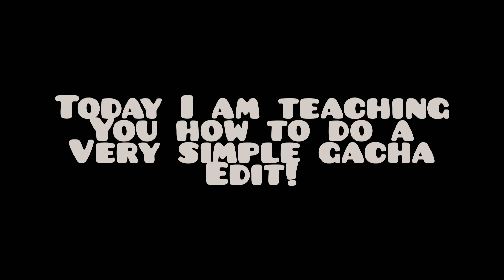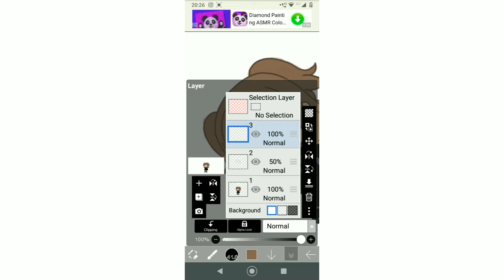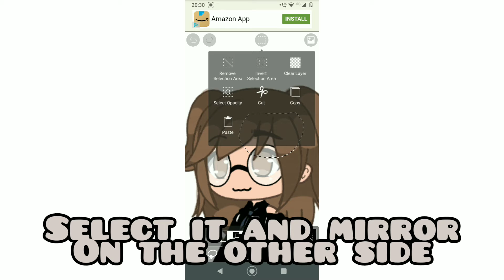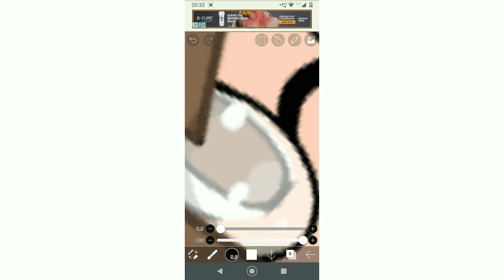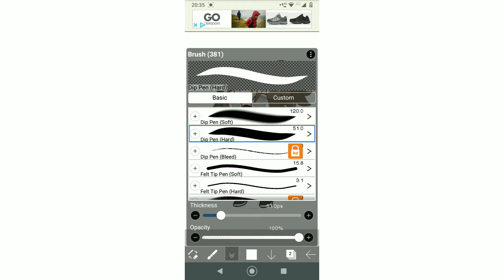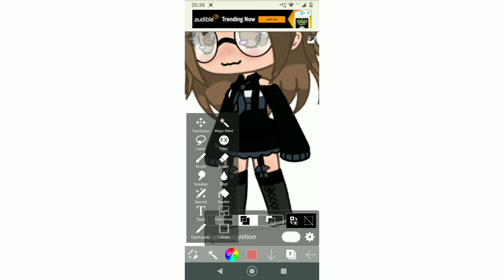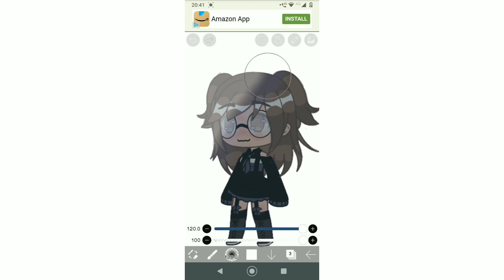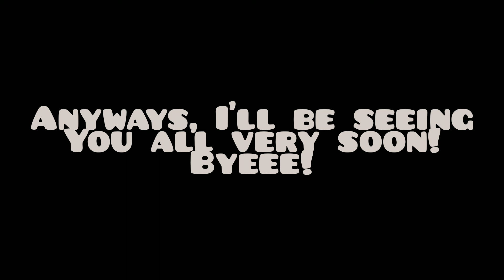How to make a simple gacha edit || beanieblossom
˜”*°•.˜”*°• Open me •°*”˜.•°*”˜

★how to make a simple gacha edit!★
𝓦𝓮𝓵𝓬𝓸𝓶𝓮 𝓸𝓻 𝔀𝓮𝓵𝓬𝓸𝓶𝓮 𝓫𝓪𝓬𝓴! 𝓘 𝓱𝓸𝓹𝓮 𝔂𝓸𝓾 𝓮𝓷𝓳𝓸𝔂!

╳°»｡ ∾･⁙･ ღ ➵ ⁘ ➵ ღ ･⁙･∾ ｡«°╳

COPY AND PASTE THESE!
𝙳𝚒𝚜𝚌𝚘𝚛𝚍 𝚞𝚜𝚎𝚛: 𝚋𝚎𝚊𝚗𝚒𝚎𝚋𝚕𝚘𝚜𝚜𝚘𝚖#𝟿𝟺𝟷𝟺
𝙳𝚒𝚜𝚌𝚘𝚛𝚍 𝚜𝚎𝚛𝚟𝚎𝚛: 𝚑𝚝𝚝𝚙𝚜://𝚍𝚒𝚜𝚌𝚘𝚛𝚍.𝚐𝚐/𝟿𝚝𝙼𝟻𝚂𝚊𝚐𝚎𝚟𝚛
𝚁𝚘𝚋𝚕𝚘𝚡 𝚞𝚜𝚎𝚛:𝚑𝚝𝚝𝚙𝚜://𝚠𝚠𝚠.𝚛𝚘𝚋𝚕𝚘𝚡.𝚌𝚘𝚖/𝚞𝚜𝚎𝚛𝚜/𝟷𝟼𝟸𝟹𝟸𝟺𝟺𝟷𝟽0/𝚙𝚛𝚘𝚏𝚒𝚕𝚎
𝚁𝚘𝚋𝚕𝚘𝚡 𝚐𝚛𝚘𝚞𝚙: 𝚑𝚝𝚝𝚙𝚜://𝚠𝚠𝚠.𝚛𝚘𝚋𝚕𝚘𝚡.𝚌𝚘𝚖/𝚐𝚛𝚘𝚞𝚙𝚜/𝟿𝟿𝟼𝟸0𝟸𝟿/𝚖𝚢-𝚋𝚎𝚊𝚗𝚜#!/𝚊𝚋𝚘𝚞𝚝
𝚃𝚠𝚒𝚝𝚌𝚑: 𝚆𝚊𝚝𝚌𝚑 𝚋𝚎𝚊𝚗𝚜_𝚋𝚕𝚘𝚜𝚜𝚘𝚖 𝚠𝚒𝚝𝚑 𝚖𝚎 𝚘𝚗 𝚃𝚠𝚒𝚝𝚌𝚑! 𝚑𝚝𝚝𝚙𝚜://𝚠𝚠𝚠.𝚝𝚠𝚒𝚝𝚌𝚑.𝚝𝚟/𝚋𝚎𝚊𝚗𝚜_𝚋𝚕𝚘𝚜𝚜𝚘𝚖?𝚜𝚛=𝚊

~credits~
Inspo: none
Intro: me
Thumbnail: me

FAQ:
Q: What do I edit with?
A: Inshot and CapCut

A: If you are an active viewer, I will send a request!

I do gfx, gfx Intros, normal intros, thumbnails and banners!

~Tags~ {ignore}
Too lazy

See y'all next time! Byeee!